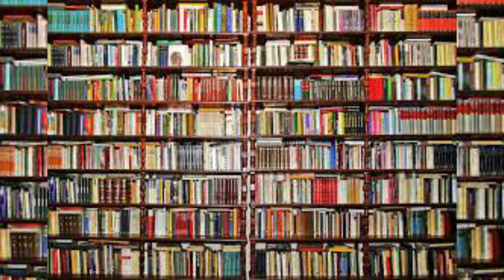पृथ्वीको दिव्यपदेश गान्धीको संदेश |prithivi narayan shah | Gandi | efacttv Facenp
पृथ्वीको दिव्यपदेश गान्धीको संदेश |prithivi narayan shah | Gandi | efacttv
भोजनगृहका मालिक पृथ्वीनारायण शाह? efacttv